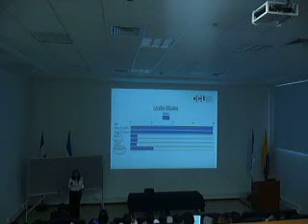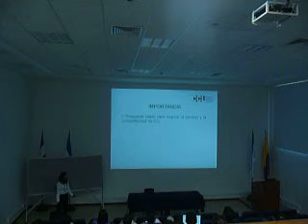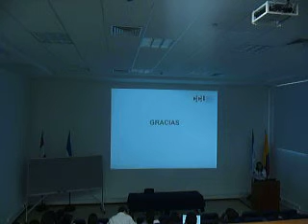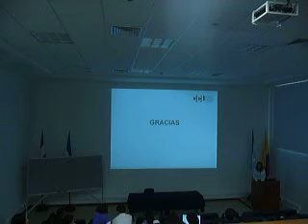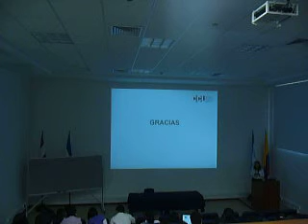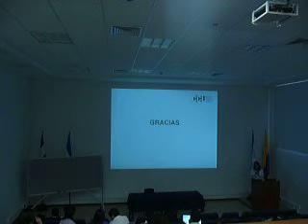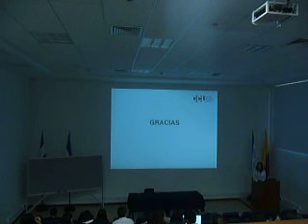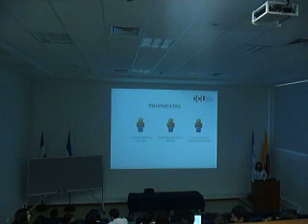SIMULACION OFERTAS 2.MOV